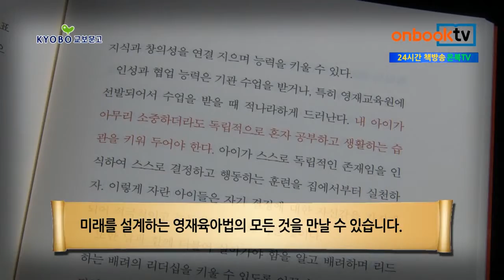온북TV[1분이책]6살부터 10살까지 똑똑한 우리 아이를 위한 영재교육 매뉴얼